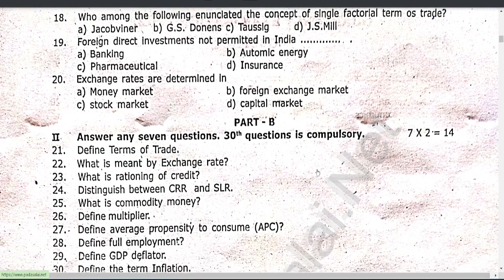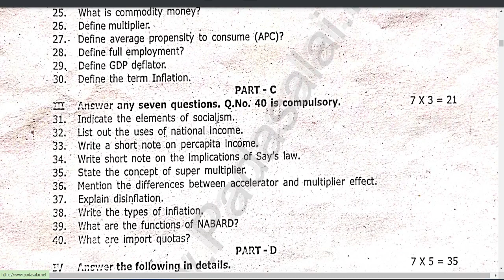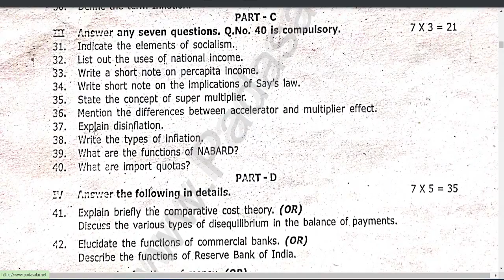12th Economics Important 2,3,5 Marks 2023 |12th economics quarterly question paper 2023